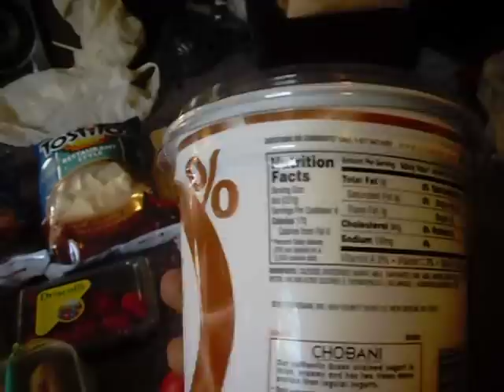Healthy Diet, Food Haul, What Spiderman Eats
alot of people have asked what and how i eat,  this is as simple of a breakdown as i can give,   no special powders or shakes or protein bars,  just smart healthy eating